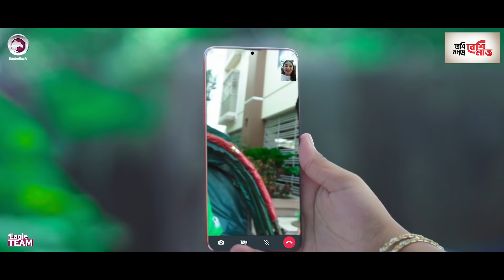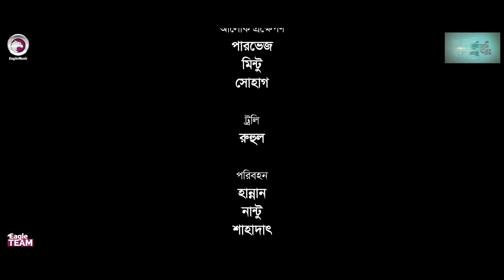Ghora Bou | ঘোড়া বউ | Bangla Natok 2021 | Afjal Sujon | Ontora | New Natok 2021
Ghora Bou - New Natok 2021 - Ghora Bou Natok/ ঘোড়া বউ নাটক, starring Afjal Sujon & Nusrat Jahan Ontora in lead roles, directed by Eagle Team.

Gora Bou Cast: Afjal Sujon, Nusrat Jahan Ontora, Faizul Kabir Rothi, Mona Siddiki Hridoy, Monacched Mamun, Shahadat, Sagor, Jahid, Ruhul Amin, Parvez .

Asst Director: Abdullah Al Fahad, Md. Nizam Uddin
DoP: Md. Sujon
Edit: Md. Badhon
Color: Bappi
Background Score: Ahsan Habib Chobi
Graphic Design: Anjon Islam

Production Manager: Sumon Patwary, Rana Sheikh
Production Assistant: Ruhul Amin, Mithu, Manik
Camera Crew Chief: Abir
Camera Crew Assistant: Hanif, Pappu
Makeup: Munna
Light: Riaz
Light Supply: Parvez, Mintu, Sohag
Trolley: Ruhul
Transport: Hannan, Nantu, Shahadat
Post: Eagle Creative House